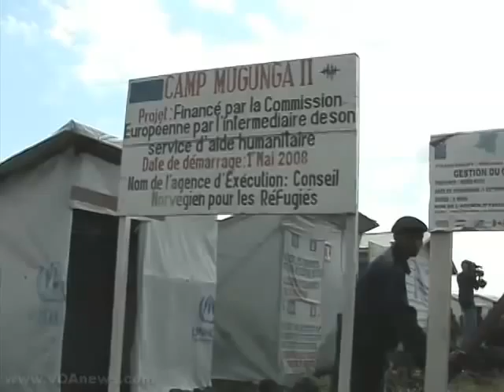Eastern Congo: 250,000 Flee Fighting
In eastern Congo, an estimated 250,000 people have fled their homes to escape weeks of fighting between rebels and government troops.
Rebel leader Laurent Nkunda, of the National Congress for Defense of the People,  says he is fighting to protect Congo's Tutsi minority from ethnic Hutu militias, which took refuge in the country after the 1994 genocide in neighboring Rwanda. Since August, the conflict in eastern Congo has intensified. Despite visits by high-level envoys, there is still no sign of an agreement between the government and the rebels. Paige Kollock reports on how the  displaced are coping.